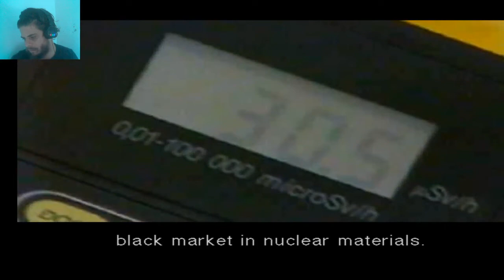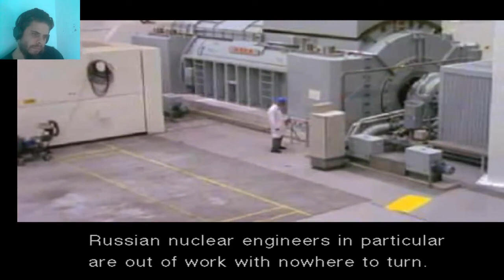metal gear solid the twin snake